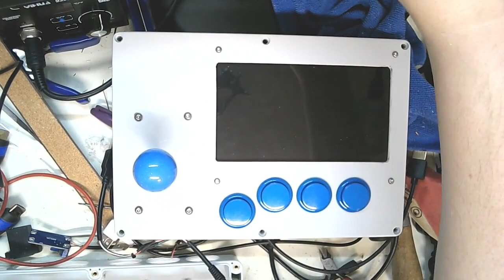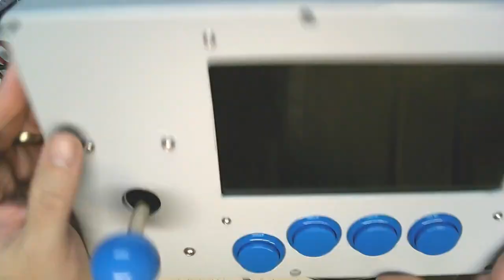What's On My workbench, Konix Switch, all holes cut, 1/10/2021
All the holes are cut on the Konix Switch, maybe I'll call it the Konix RCP-Duo.